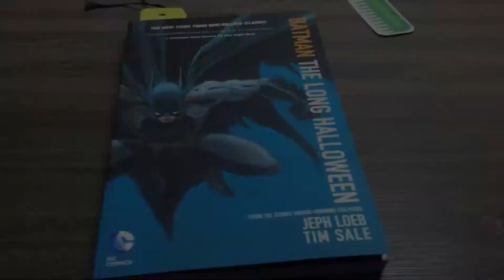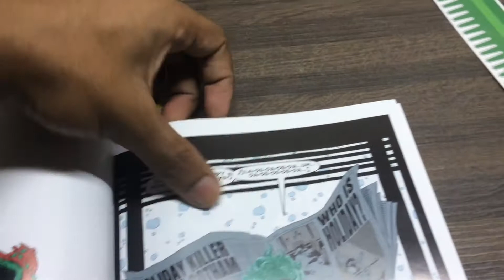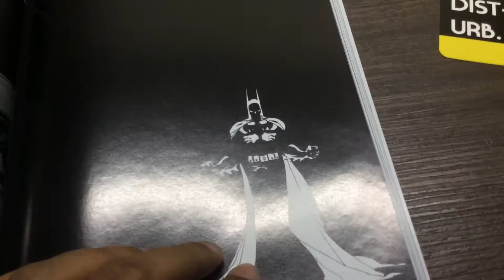Batman : The Long Halloween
Awesome murder mystery! Great book! Review of Batman : The Long Halloween.